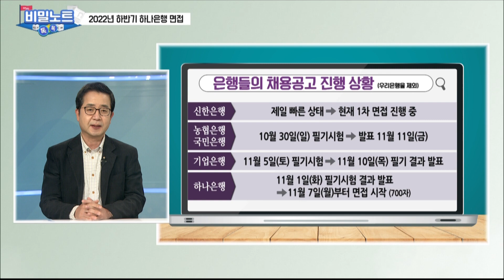하나은행 면접, 이것만 알고 가자!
출연진
MC 진연지 캐스터
류수환 컨설턴트 / 내일코칭